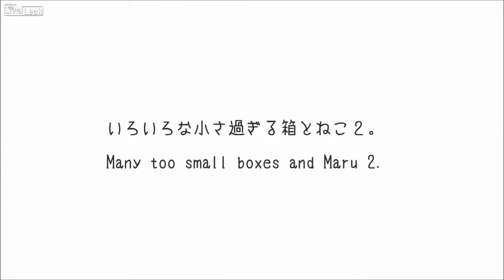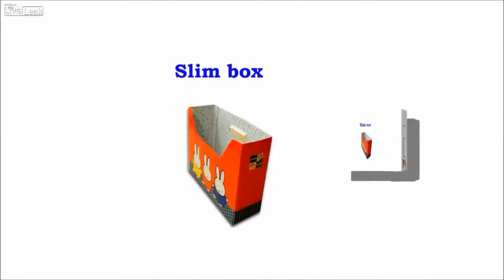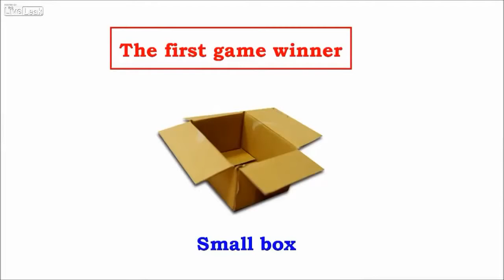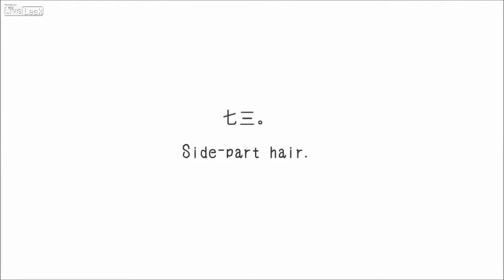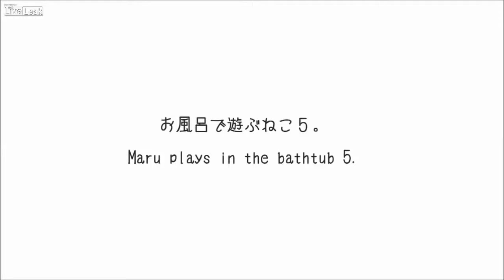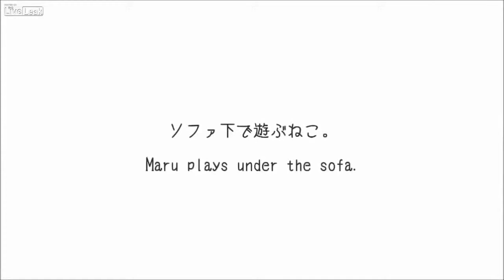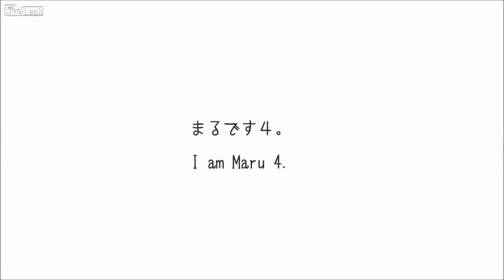Funny Cats Compilation Funny Cat Videos